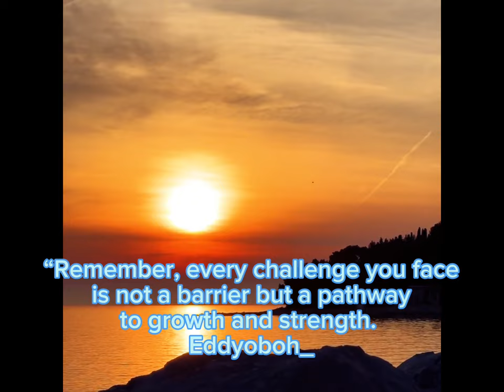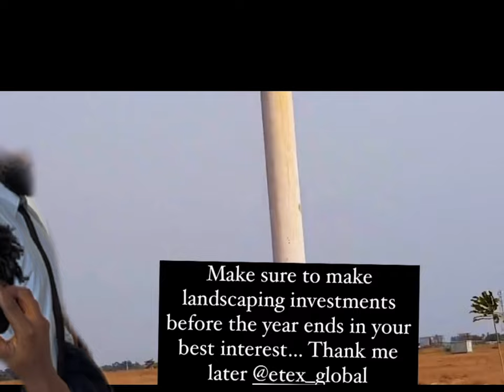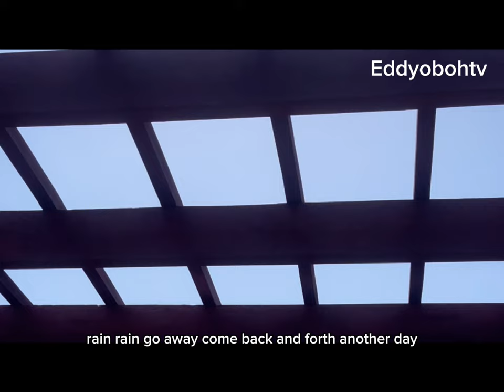"Exclusive BTS: Eddy Oboh & Mimi Ojekweng's Beach Wedding Film 🎥💕 | Directed by Prince Paul Odigbo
"🎬 Dive into the enchanting behind-the-scenes of the latest cinematic masterpiece capturing the love story of Eddy Oboh and Mimi Ojekweng. Filmed on the very beach where their vows were exchanged, this film offers a blend of romance, breathtaking landscapes, and the essence of true love. 🌊💕

🌍 From the serene beaches to vibrant city views across the globe, experience a visual journey like no other. Produced by the visionary Chyzzi Jane Production and directed by the acclaimed Prince Paul Odigbo, this movie is a testament to love's enduring power and beauty.

🔥 Today's trending hashtags for an extra dose of viral magic

👫 Join Eddy and Mimi as they rekindle their vows amidst stunning sceneries, making every moment a picturesque scene to remember. This isn't just a movie; it's a journey of love, captured for eternity.